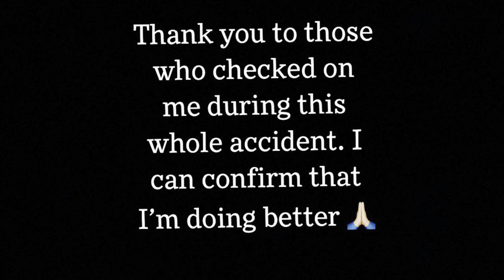The Reason We Haven’t Been Posting ….💔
Click That Bell To Be Up To Date With More Videos!